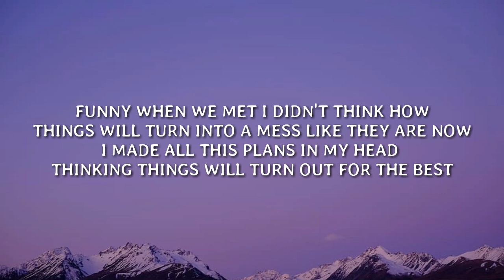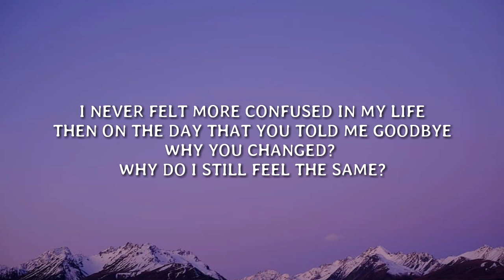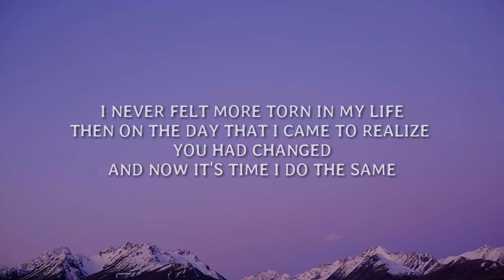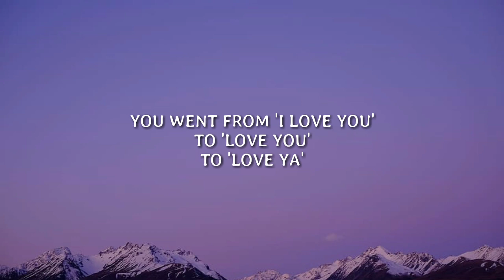Lillian Hepler - Strangers (Lyrics)🎵